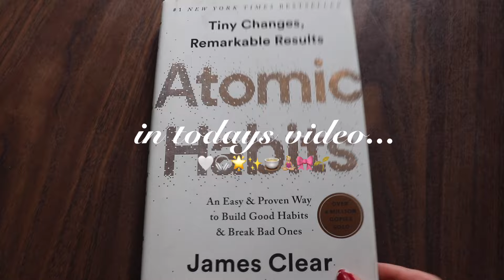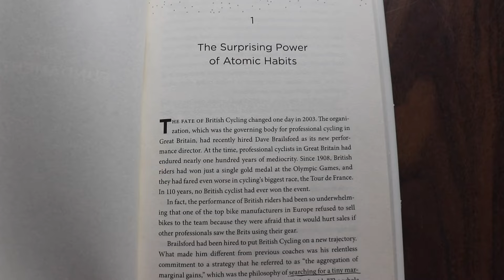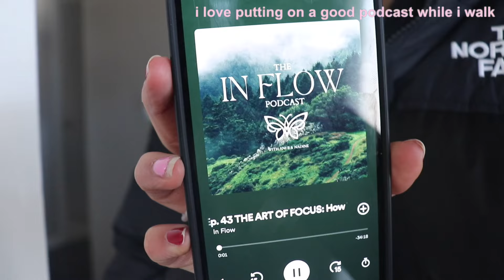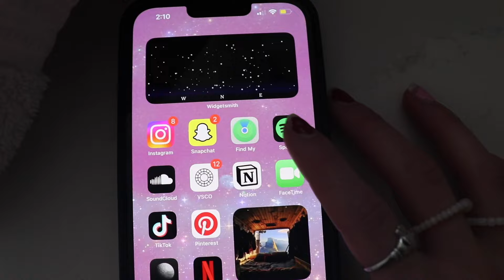REALISTIC (yet productive) day in my life 🌟 healthy habits & daily routines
A TYPICAL, REALISTIC YET PRODUCTIVE DAY IN MY LIFE🎀✨

 Hi guys! In today’s video, I show you what a typical weekday looks like for me and how I implement healthy habits into my daily routine. It includes: my morning routine, skincare, cleaning, reading, making breakfast, working out, going for a run, cooking, shopping, a haul, folding laundry, and my night routine. Hope you enjoyyyy :’)

Thank u for watching 💌 ILY

xoxo
-sophie

chapters

0:00 - intro
0:15 - morning routine
2:45 - cleaning
3:25 - work
3:57 - workout
5:14 - shower
5:25 - lunch
7:10 - shopping
8:47 - haul
11:19 - laundry
11:48 - night routine
13:00 - outro

FAQ✨
🦢how old are you and where do you live? 22 & Michigan!
💌what camera do you use? canon g7x mark ii, canon rebel SL2

FTC: this video is not sponsored, but some links may be affiliate links, meaning that I receive a small commission from purchases made through the links (but it doesn't cost you anything extra!💞)

222

THANK YOU FOR SUPPORTING ME ILY🫶